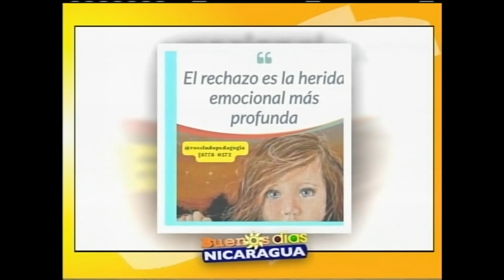¿Como genero heridas de rechazo en mis hijos?